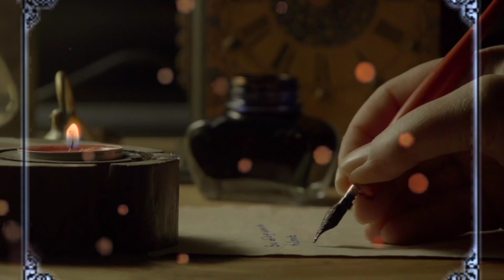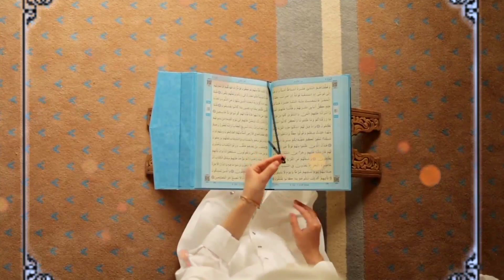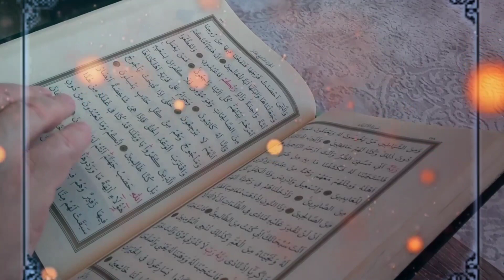Duniya Ki Sb Sy Taqatwar Qom | QomeAad |Hazrat Hood AS Ka Waqia |Story Of Prophet Hood| Qaaf Kitaab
Cover Topic:
1. Hazrat hood as ka qissa
2. qom e Aad ki tabahi
B/s
Duniya Ki Sb Sy Taqatwar Qom | Qom e Aad |
Hazrat Hood AS Ka Waqia | Story of
Prophet Hud
3. qom e aad ka rehen sehen

Larat Wud AQ (Dranhot Lhar infarmad tham Hazrat Hud A.S. (Prophet Eber) informed them, "O my individuals, serve Allah, you don't have any different god than him. Definitely you do nothing however invent (lies). What occurred to your pondering? If you happen to give a canine a bone he'll always remember it, he'll grow to be your slave and can by no means depart you, however you permit your creator for others. Have you ever ever seen any chicken or animal prostrating (Sajda) to anybody? However, his individuals had by no means given a thought to the Day of Judgment or Allah. So how would he reply him? In order that they informed him that one thing was improper with him. Qasas ul Anbiya or Stories of the Prophets is any of various collections of stories adapted from the Quran and other lslamic literature, closely related to exegesis of the Qur'an. One of the best-known is a work composed by the Persian author Abū Ishãq lbrāhīm bin Mansūr bin Khalaf of Neyshābūr (a city located in Khorasan, Northeast Iran) the 12th century AD (AH 5th century); another was composed by
Muhammad al-Kisai in the 8th century AD (AH 2nd century); others include the Arais al-Majalis by al-Tha'labi (d. 1035, AH 427) and the Qasas al-Anbiya by lbn Kathir (d. 1372, AH 774). The Fatimid lsmaili jurist Qadi al-Nu'man also discusses the story (gisşa) of the Birth of Jesus, explaining its esoteric significance (ta'wīl) in his Foundation of Esoteric
Interpretation (Asās al-Tawil). The narrations within the Qisas A-Anbiya, are not about historical accuracy, but rather about wisdom and moral teachings. The differences between Nabi and Rasul; 1.A Rasul was a messenger of Allah who was
given a new Shariat (codes of law) from Him.
And a Nabi was also the messenger of Allah, but he was not given any new Shariat and followed the shariat of earlier Rasul. "Every messenger is a Prophet [Nabil, but not every Prophet is a Rasul [Apostle). All Rasuls were
Nabi but all Nabis were not Rasuls.
62
2. A Prophet is always a Nabi by birth, but a
Prophet become Rasul when he officially
receives the post and declares it. For example,
our Prophet Muhammad Sallallahu alaihi wasallam was Nabi by birth, but became Rasul
when he officially got and delivered the
message of Risalat at the age of 40.
3. The Rasul [Apostle] receives the message from Allah in many different manners such as, vision during sleep, direct communication with angels when he is awake. i.e., he can see and speak to the angels during communication of
Divine message. But the Nabi [Prophet] differs
4. The Rasul is higher in rank than a Nabi.
from the Rasul in that he does not see the
angels when awake but sees during sleep.
1. Adam as (Adam)al Hazrat Adam A.S
43
B/s
The Prophet Muhammad was the final and
greatest of them. low are the names of 25
Prophets mentioned in the Qur'an in Arabic and
English.
2. Idris as (Enoch) ļ Hazrat ldrees A.S
3. Noah as (Nuh) z Hazrat Noah A.S
4. Hud as (Hud) Jgo Hazrat Hud A.S
5. Shaleh as (Saleh) o Hazrat Saleh A.S
5. Shaleh as (Saleh) o Hazrat Saleh A.S
6. Ibrahim as (Abraham) l! Hazrat
Ibraheem A.S
7. Lut as (Lot) b Hazrat Loot A.S
8. Ismail as (lshmael) Jcla! Hazrat Ismail A.S
9. lshag as (Issac) gl! Hazrat lshaq A.S

10. Yaqub as (Jacob) gäsy Hazrat Yaqoob A.S
11. Yusuf as (Joseph) a Hazrat Yousaf A.S
12. Ayyub as (Job) l Hazrat Ayub A.S
13. Shu'aib as (Jethro) s Hazrat Shoaib A.S
14. Musa as (Moses) go Hazrat Musa A.S
15. Harun as (Aaron) 39la Hazrat Haroon A.S
16. Dzulkifli as (Ezekiel) JasIl gi Hazrat Zulkifal A.S
17. Dawud as (David) gl Hazrat Daood A.S
18. Sulaiman as (Soloman) jlal Hazrat
Suleman A.S
19. Ilyas as (Elijah) ! Hazrat llyas A.S
20. Alyas'a as (Elisha) l
21. Yunus as (Jonah) Hazrat Younas A.S
22. Zakaria as (Zachariah) s Hazrat Zakria A.S
22. Zakaria as (Zachariah) s Hazrat Zakria A.S
23. Yahya as (John) Hazrat Yahya A.S
24. Isa as (Jesus) ye Hazrat Essa AS
25. Muhammad saw a Hazrat Muhammad S.A.W